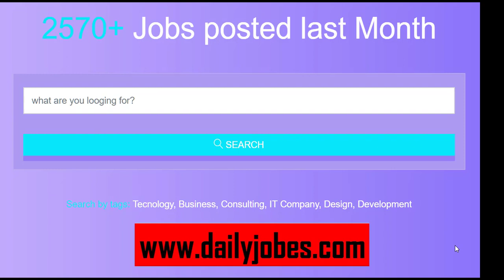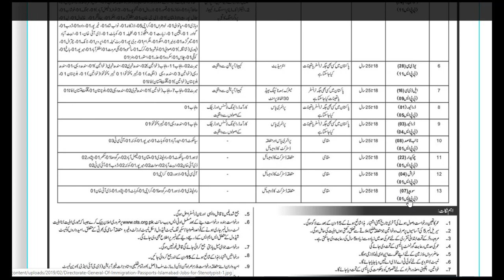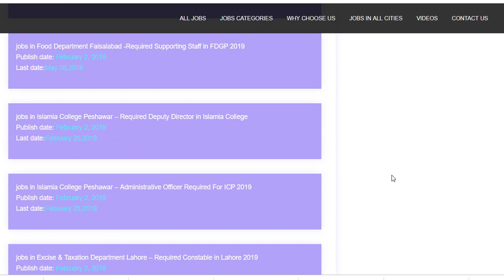Immigration & Passports JOBS || jobs in Directorate General Of Immigration & Passports in Islamabad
jobs in Directorate General Of Immigration & Passports in Islamabad
the link is given blow all jobs